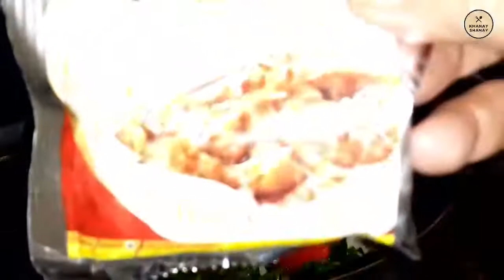Shaljam Palak Gosht Recipe | How to make Shaljam Palak Gosht By Khanay Shanay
I'm on Instagram as @khanay.shanay.

*All Rights are Reserved by Khanay Shanay (Ayesha Khan)

How to make shaljam palak gosht
winter Special Recipe
Shaljam Palak Gosht Recipe
How To make quick and easy shaljam palak gosht